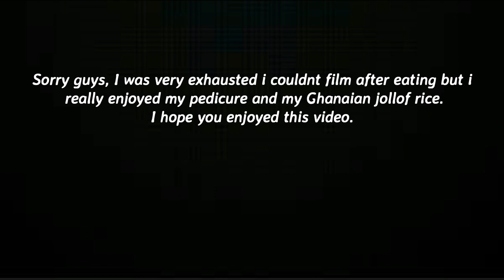ISSA VLOG: DISCOVERING NEW PLACES, RUNNING ERRANDS + COOKING || IAM ABENA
Hey Fam, this is my first time vlogging i really had fun filming this video.I hope you enjoy this video and don't forget to Subscribe,give a thumbs up 👍, comment and share this video with your friends.